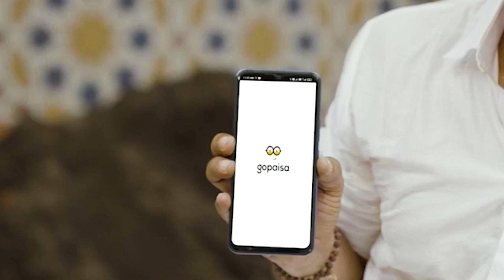Digital Advertising Portfolio: See Our Creative Ads Across Multiple Platforms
Looking for inspiration for your next digital ad campaign? From social media ads to display ads, our collection showcases a range of styles and formats to suit your marketing needs. With our expertise in digital advertising, we can help you create ads that capture your audience's attention and drive conversions. Check out our portfolio today and see how we can help you elevate your digital advertising game!